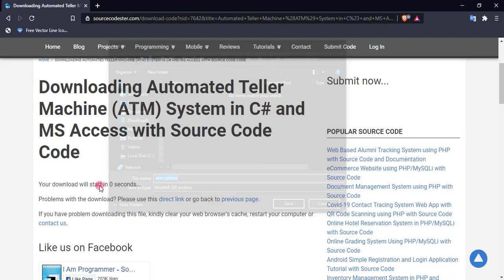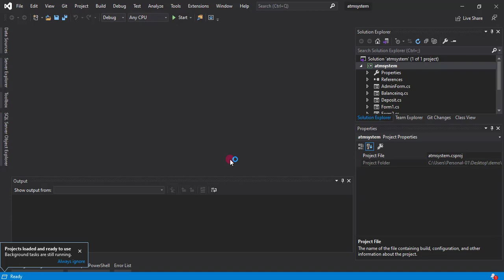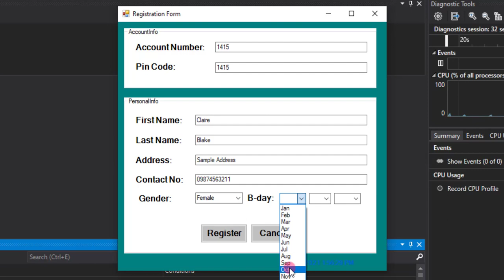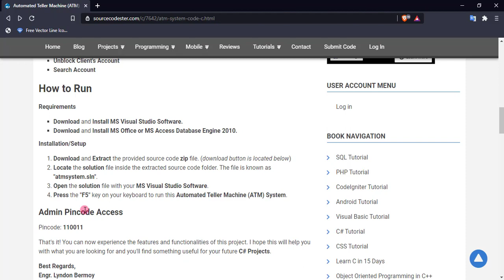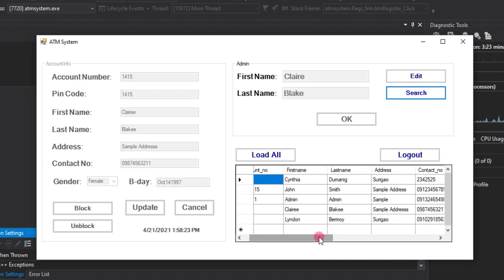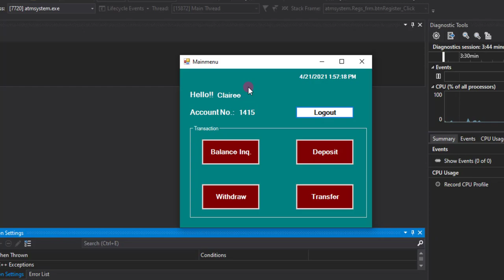Automated Teller Machine ATM System in C# and MS Access Demo